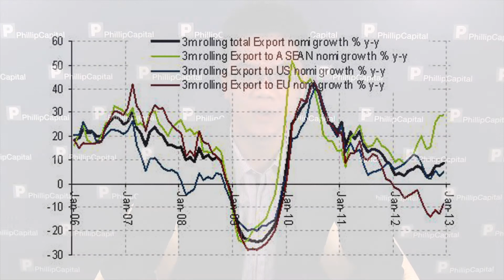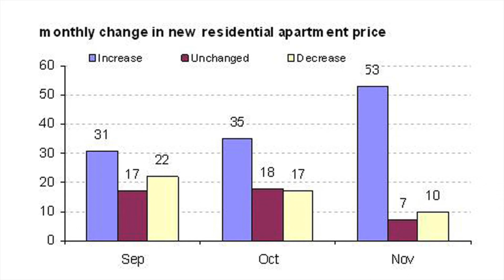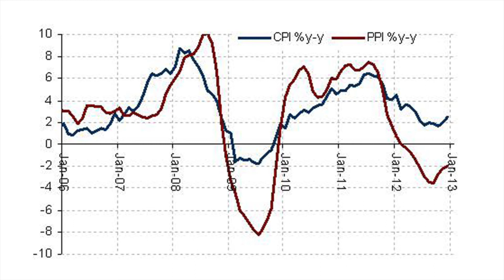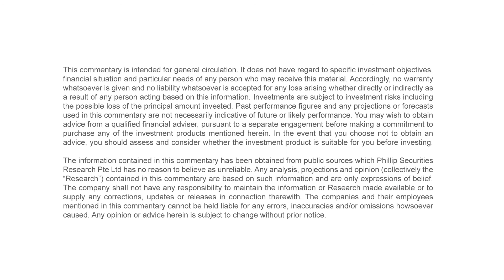PhillipCapital Weekly Market Watch 15.01.2013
Title: Weekly Market Outlook
Commentator: Roy Chen
Designation: Macro Analyst, Phillip Securities Research Pte Ltd